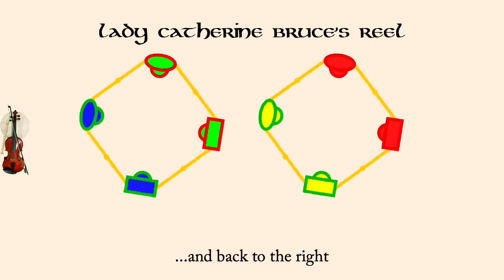Lady Catherine Bruce's Reel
Lady Catherine Bruce's Reel is a Scottish Country Dance originally published by the RSCDS in 1960. It is a proper three couple dance in a four couple set dance.